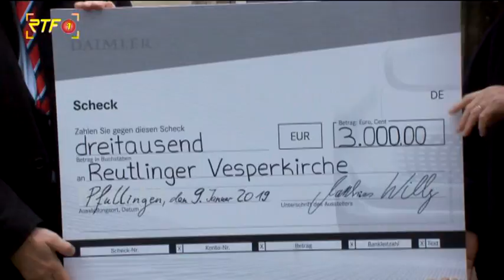Mercedes-Benz-Niederlassung Reutlingen-Tübingen spendet der Reutlinger Vesperkirche 3.000 Euro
Auch in diesem Jahr hat die Mercedes-Benz-Niederlassung Reutlingen-Tübingen der Reutlinger Vesperkirche wieder 3.000 Euro gespendet.